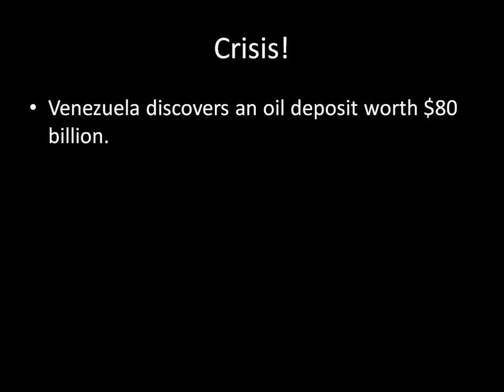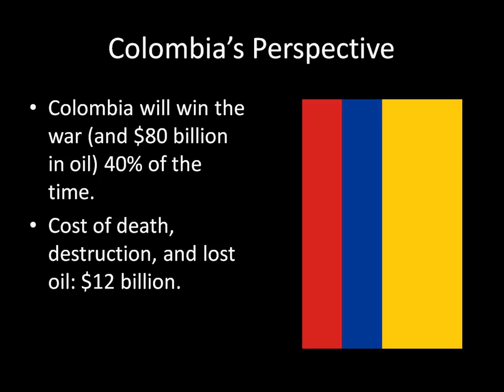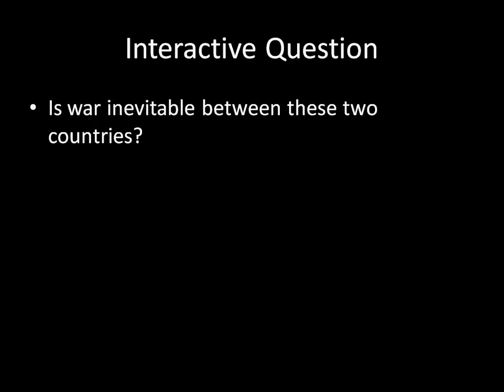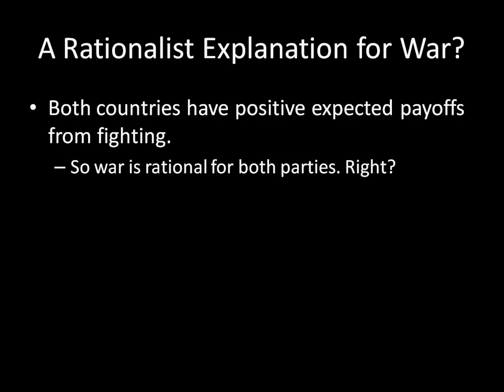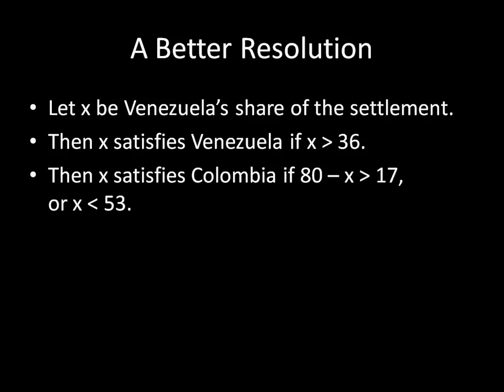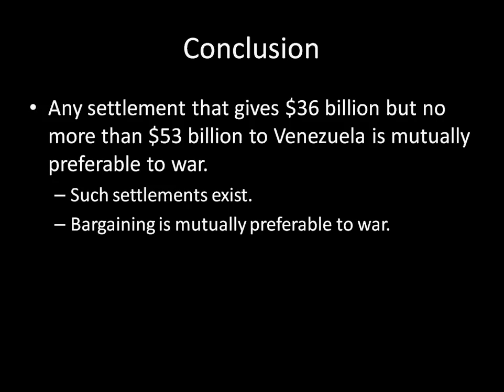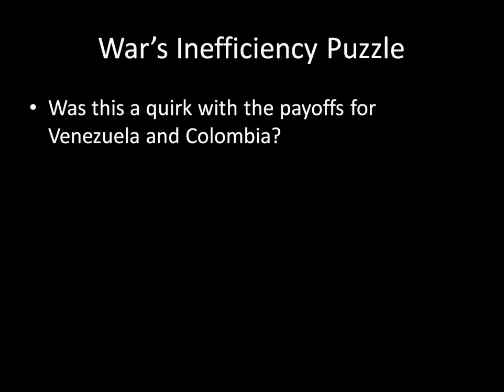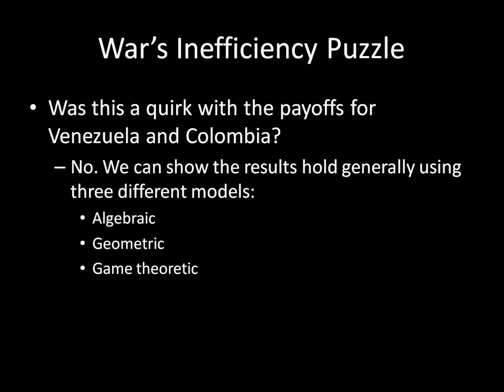International Relations 101 (#16): War's Inefficiency Puzzle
War's inefficiency puzzle is a research question that asks why states sometimes choose to fight when bargaining, in theory, leaves both sides better off. This video builds some intuition about the puzzle by exploring a hypothetical crisis between Venezuela and Colombia. Can the two countries agree to a peaceful settlement, or are they doomed to fight?